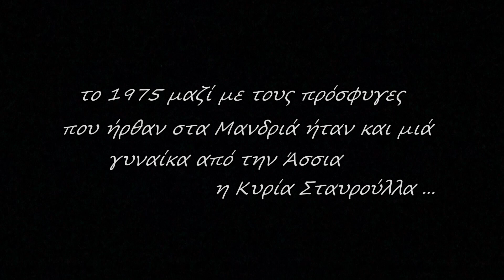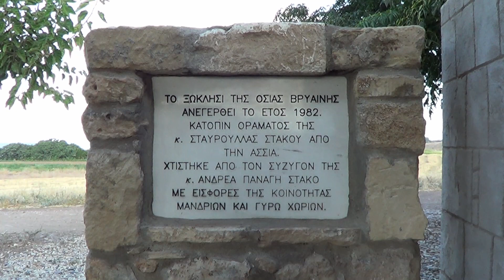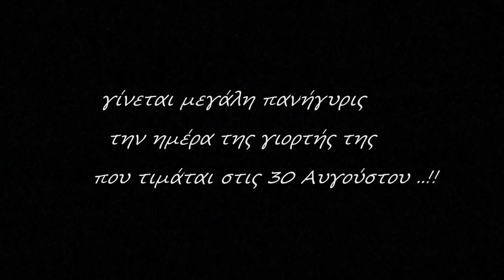Οσία Βρυαίνη - Μανδριά Πάφος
το μοναδικό στον κόσμο εκκλησάκι αφιερωμένο στην Αγία Βρυαίνη ( ή Βρυώνη ) το οποίο ξανακτίστηκε μετά οπό όραμα της Αγίας σε γυναίκα στο χωριό Μανδριά της Πάφου ... Η Αγία Βρυαίνη έχει θεραπεύσει ακόμα και καρκινοπαθείς ...Κύπρος η αγία νήσος ..!